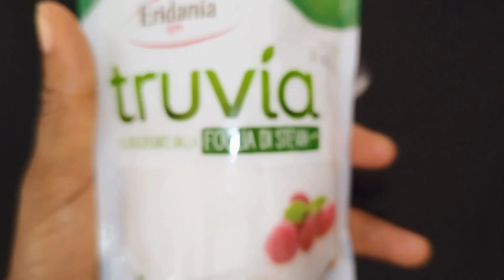How to make easy hibiscus tea|Refreshing Healthy Recipe with dried leaves